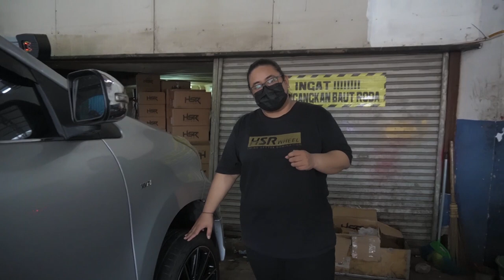Modifikasi Toyota Avanza Pakai Velg Two Tone Gaya Bapak-Bapak !